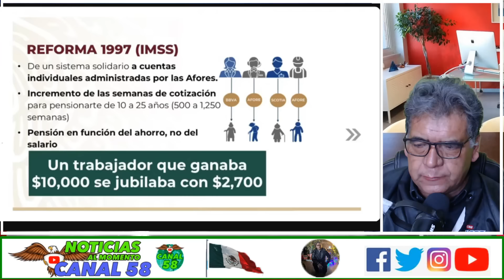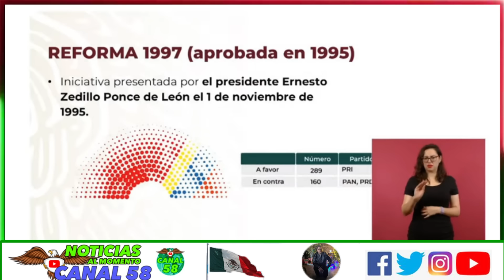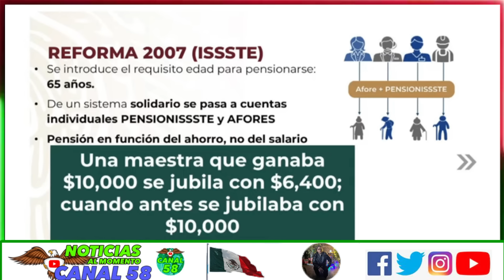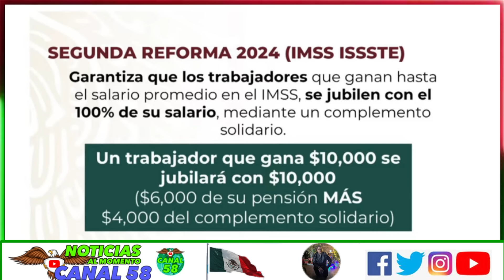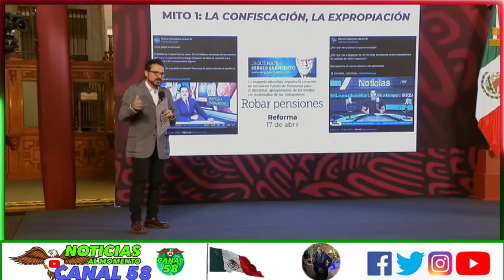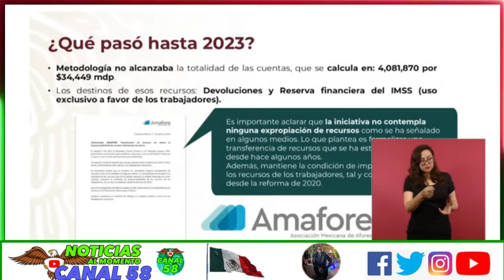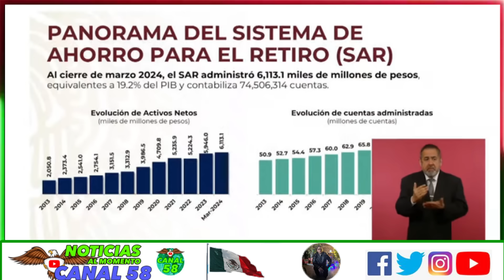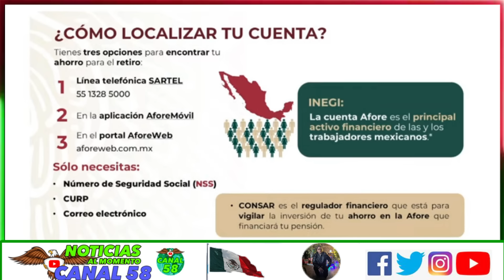PARTE Uno Afores: AMLO llama Mentirosos a TV Azteca y a López-Dóriga por sus imposturas y fake news